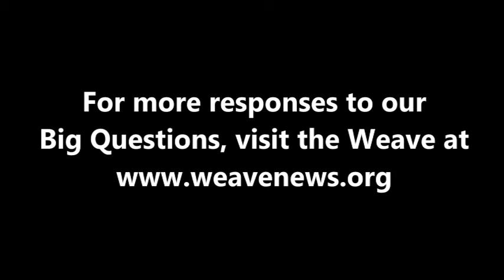Shaun Whitehead - What is your Big Question?